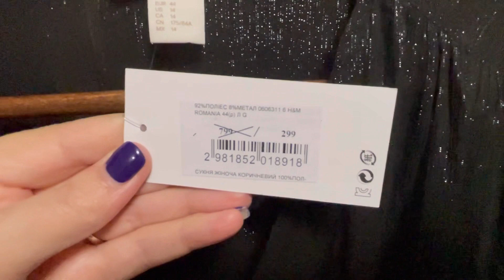Шоппинг в магазине H&M.А так же в других магазинах.Показ покупок)